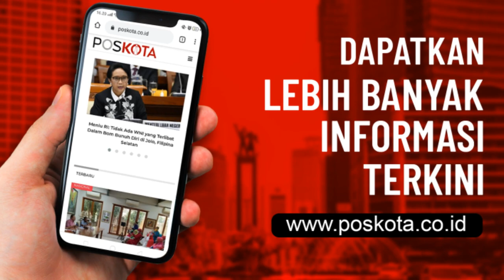Mobil Jenazah Pasien Covid-19 Antre Masuk TPU Pondok Ranggon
Ambulan pengantar jenazah tampak mengantre masuk ke i Tempat Pemakaman Umum (TPU) Pondok Ranggon, Cipayung, Jakarta Timur. Tingginya angka kematian pasien Covid-19 membuat ambulan harus mengantre menunggu giliran jenazah yang dibawanya untuk dimakamkan,

Komandan Regu PJLP TPU Pondok Ranggon, Nadi, 47, mengatakan, hari ini kembali jumlah korban yang harus dimakamkan ia bersama rekannya mencapai 40 jenazah. Angka itu disebutnya kembali tinggi dalam setiap minggunya. "Karena setiap pekan pasti ada 40 korban yang harus dimakamkan. Hari ini kemabli mencapai angka itu," katanya, Jumat (25/9/2020).

Dikatakan Nadi, dirinya kembali mengingatkan warga untuk hidup sehat dengan terus menjalankan protokol kesehatan. Pasalnya, untuk saat ini lahan yang digunakan untuk memakamkan korban sudah kembali pindah dari sebelumnya. "Ini sudah pakai lahan yang baru, makanya jaga kesehatan agar tak menjadi korban," ujarnya.

Ditambahkan Nadi, untuk lahan yang saat ini digunakan, memiliki jalur yang lebih sempit dibanding dengan sebelumnya. Sehingga karena sempitnya medan, peti jenazah yang akan diturunkan harus mengantri. "Jadi ambulan yang bawa peti harus bergilir satu-satu, bila sudah selesai baru bisa bergantian," ungkapnya.

Nadi juga berharap kepada keluarga korban yang datang ke TPU Pondok Ranggon, tidak terlalu banyak. Ia juga meminta pihak keluarga lebih disiplin agar wabah itu tak menjangkiti diri mereka. "Kami berharap wabah ini bisa segara berakhir dan tak ada lagi korban yang harus dimakamkan," pungkasnya.